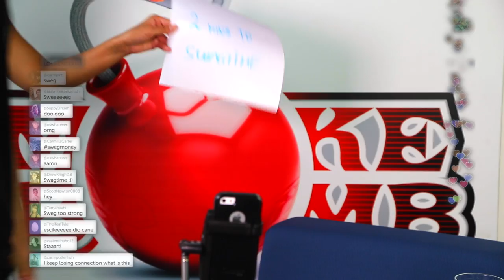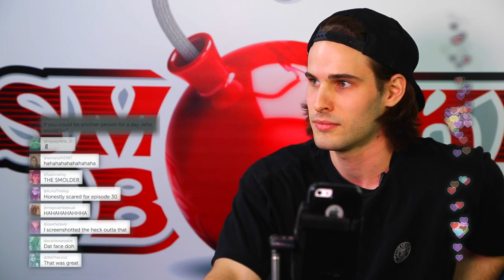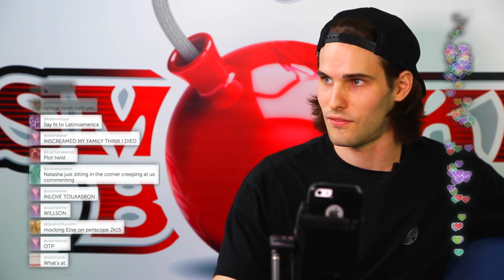Carmilla | Periscope | Aaron Chartrand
Miss the last episode? Click here to catch up now!

Three words: Daddy's. Little. Girl.

Visit our friends at U by Kotex® for all your Vampire-period-approved accessories!